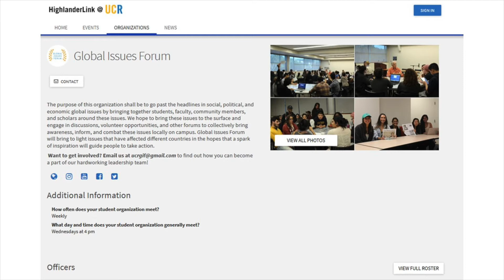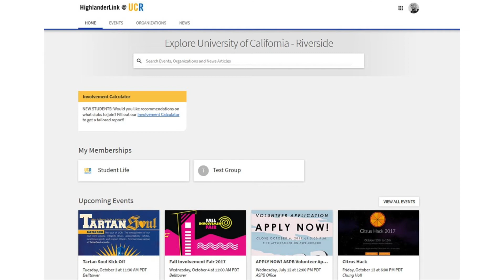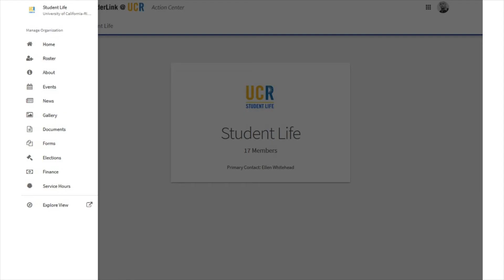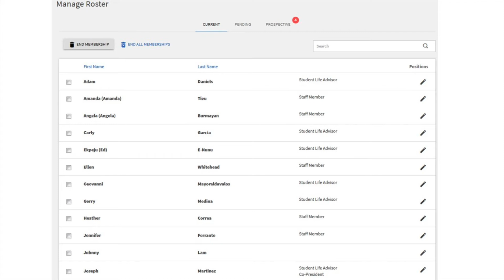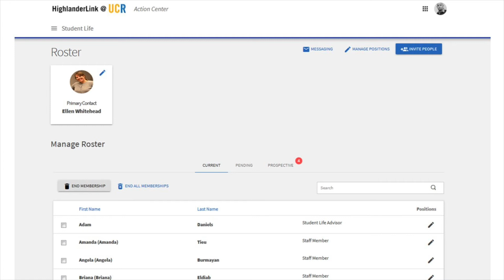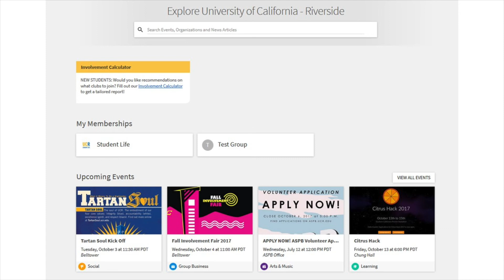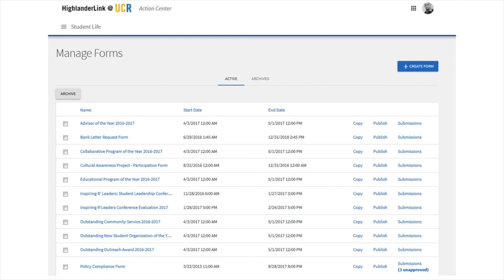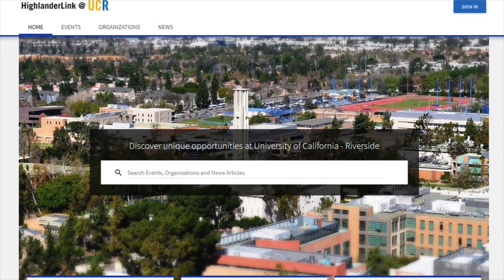How to Use HighlanderLink